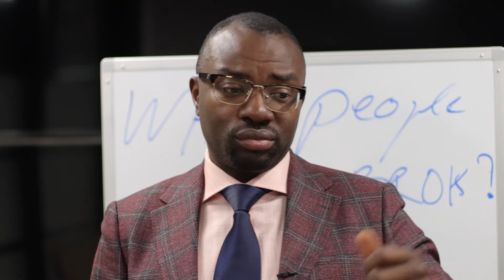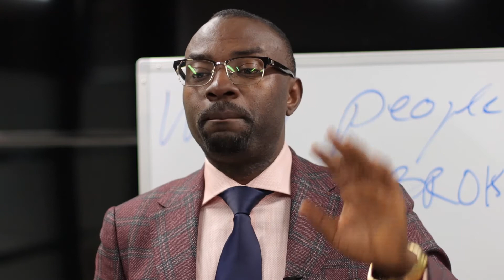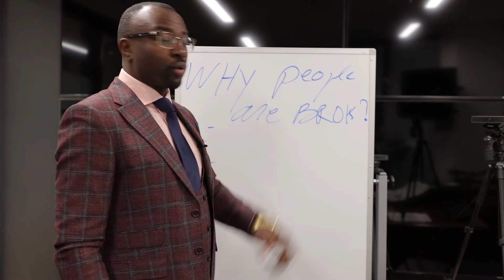LET US TALK ABOUT MONEY - Introduction || Coach Raphael Djine, iLAED Global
Money is one of the subjects that people really don't like to talk about.
where I post regularly on this topic.
Much love,
Raphael Djine